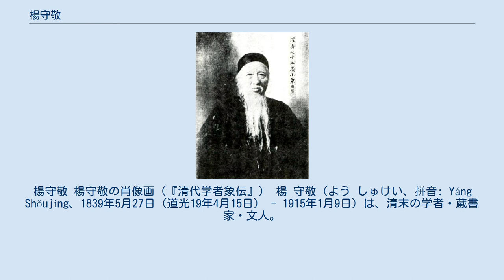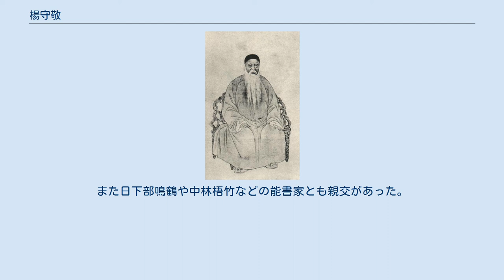楊守敬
楊守敬 楊守敬の肖像画（『清代学者象伝』） 楊 守敬（よう しゅけい、拼音: Yáng Shǒujìng、1839年5月27日（道光19年4月15日） - 1915年1月9日）は、清末の学者・蔵書家・文人。
字は惺吾、号は隣蘇。
 湖北省荊州府宜都県陸城出身。
1862年に挙人となり、1865年には景山宮学教習となった。
金石学に通じていたが、後に駐日公使の何如璋の随員となって来日。
日本では中国国内ですでに逸文となっていた古典籍（佚存書）を収集した。
日本の古典籍も収集していて、中でも将門記の真福寺本とは別系統の写本から書写された楊守敬旧蔵本が知られている。
日本での購書ぶりは凄まじく、島田翰によれば街じゅうの書店が空になるほどだったという。
帰国後は勤成学堂の総教長を務めた。
隣蘇園を築き、多くの蔵書を所有した。
 欧陽詢の書風を受け継いだ能書家としても知られ、晩年は上海に寓居し、書を売って生計をたてた。
また日下部鳴鶴や中林梧竹などの能書家とも親交があった。
 ^ 高橋智『書誌学のすすめ 中国の愛書文化に学ぶ』東方書店、2010年。
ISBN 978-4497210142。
205頁